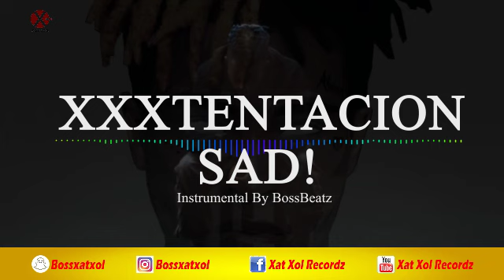XXXTENTACION - SAD! Instrumental (reProd. By BossBeatz)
► Snap: Bossxatxol
- Vous pouvez visionner ici tous les clips disponible sur ce compte

Xat Xol Recordz.® ™ (Production musicale - Enregistrement - Mixage - Mastering Tel + 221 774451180 / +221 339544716)